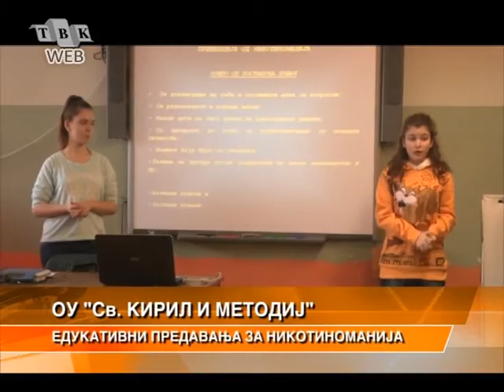Vo OOU "Sv. Kiril i Metodij" predavanje za nikotinomanija